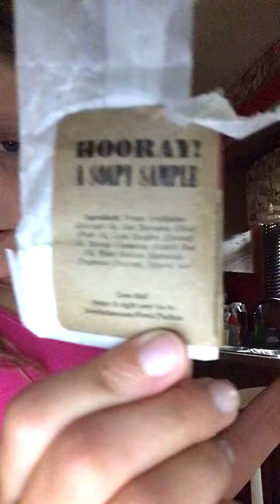Satisfaction almost broke my iPad